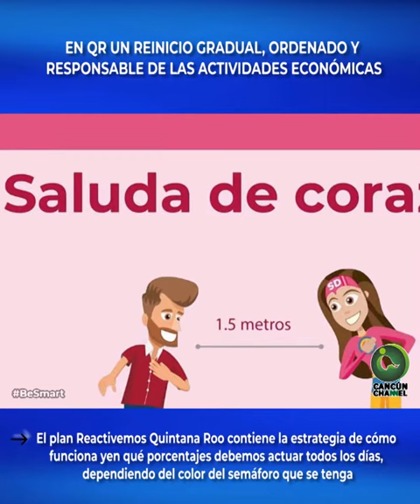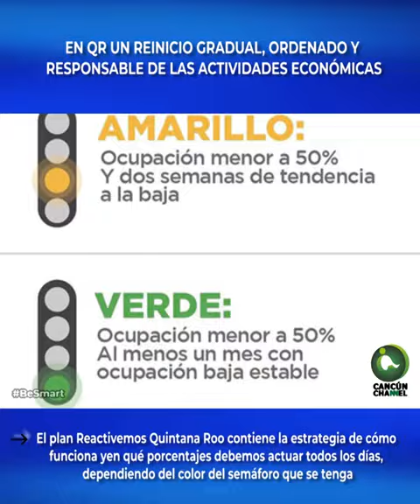EN QR UN REINICIO GRADUAL, ORDENADO Y RESPONSABLE DE LAS ACTIVIDADES ECONÓMICAS